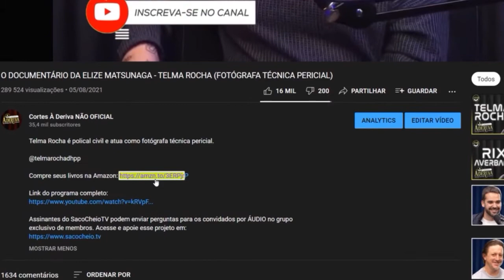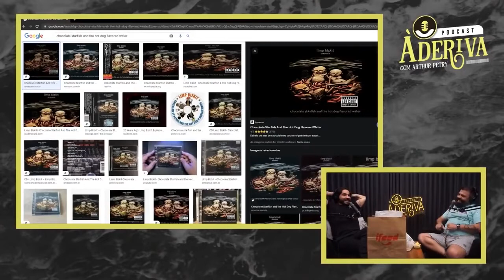AS BANDAS DE NEW METAL - IGOR 3K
Igor é um gordinho muito pica que termina os podcasts cedo demais.